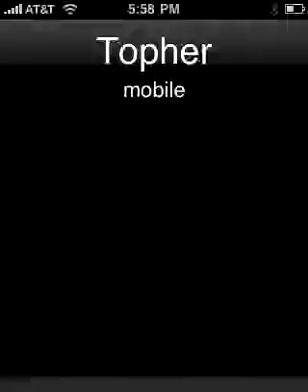Kaden flipping lip Fri, 19 Mar